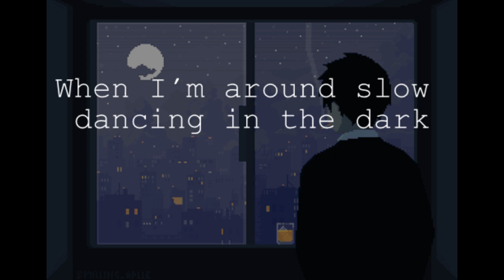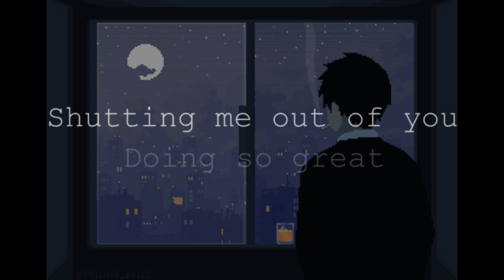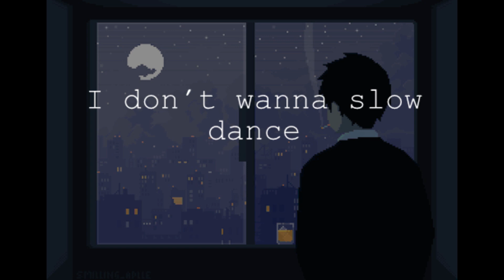Joji - Slow Dancing In The Dark lyrics